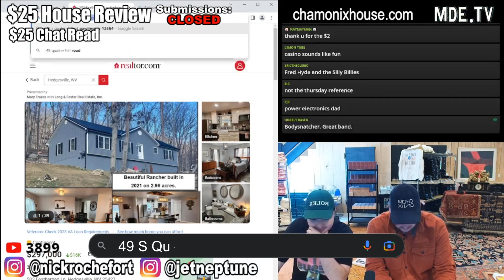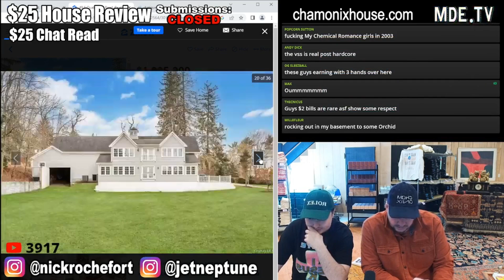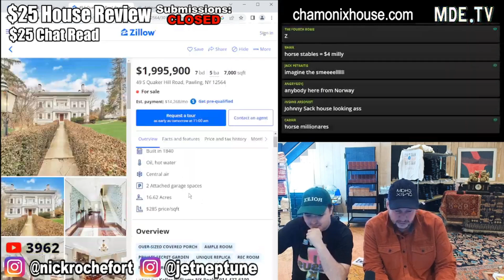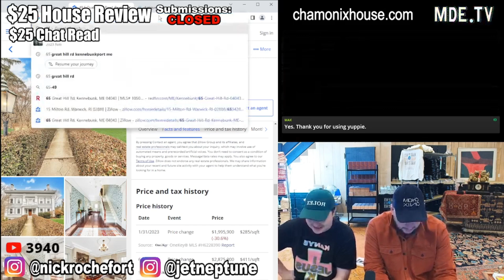Nick Likes This House But Not For That Price!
Nick really likes this house but finds out the it's overpriced.